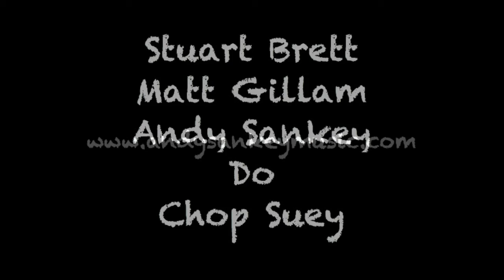Stuart Matt Andy Do: Chop Suey